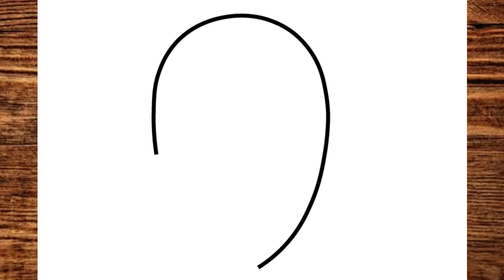How To Draw A Spiderman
እንዴት እንደሚሳል
كيف ترسم
Ինչպես նկարել
necə çəkmək
nola marraztu
কিভাবে আকে
як маляваць
kako crtati
как да рисувам
ಹೇಗೆ ಸೆಳೆಯುವುದು
com dibuixar
сурет салу
sa unsa nga paagi aron sa pagkalos
mmene kudzatunga
如何画
如何畫
nzira yekukwevera
කොහොමද අඳින්නේ
그리는 방법
kako nacrtati
çawa bikujin
hvordan man tegner
ako kresliť
kako narisati
Kiel desegni
kuidas joonistada
Paano Gumuhit
kuinka piirtää
como deseñar
sut i dynnu
როგორ დავხატოთ
איך לצייר
hogyan rajzolj
esi ise
ווי צו ציען
cara menggambar
描く方法
cara nggambar
របៀបគូរ
ວິທີການແຕ້ມ
duci
kā zīmēt
kaip piešti
wéi zeechnen
како да црташ
എങ്ങനെ വരയ്ക്കണം
kif tfassal
me pehea ki te utu
कसे काढावे
хэрхэн зурах
څنګه رسم
چطوری طراحی کنیم
jak narysować
ਕਿਵੇਂ ਖਿੱਚਣਾ ਹੈ
кантип тартат
cum să atragă
как нарисовать
le auala e faalatalata
Како цртати
ho hohela joang
ڪئين ٺاهيو
வரைவது எப்படி
jak kreslit
ఎలా గీయాలి
nasıl çizilir
як намалювати
indlela yokudweba
indlela ukudweba